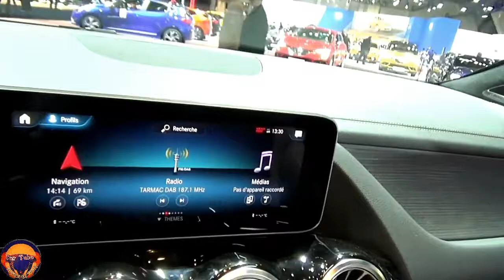The New 2021 Mercedes Benz GLA 200 45 S 4Matic+ Progressive Line White Exterior and Interior